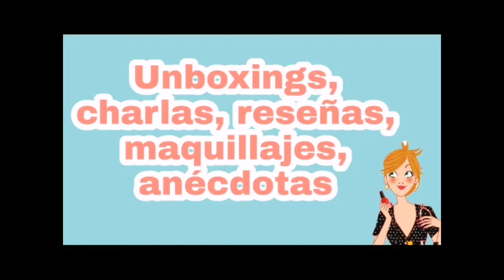Café entre amigas ☕"Amar en libertad"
Café entre amigas ☕

🍒Sarai unboxings y más